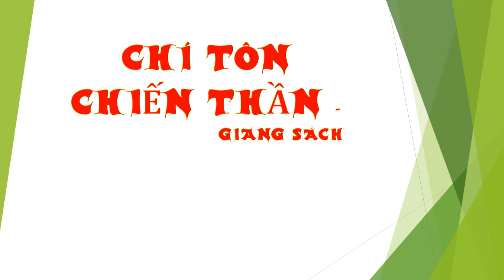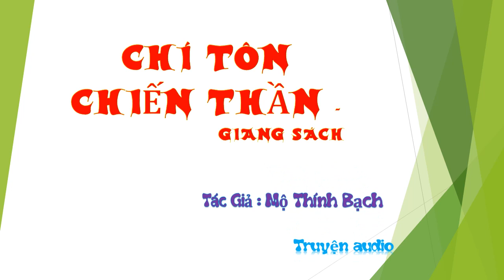Tập 42 - chương 806-810 - Chí Tôn Chiến Thần - Giang Sách - Truyện audio, Tác giả Mộ Thính Bạch